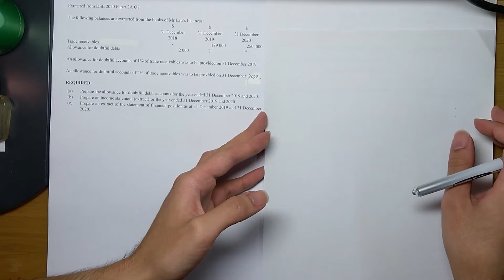Allowance method Part 2 - 筆記及例題說明